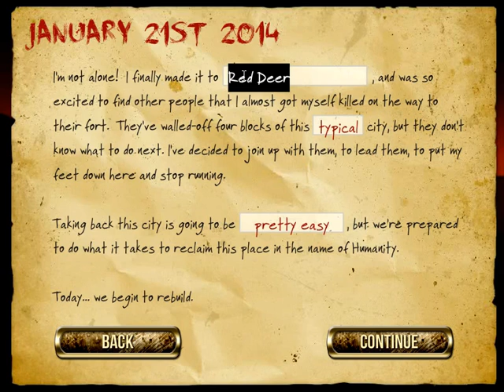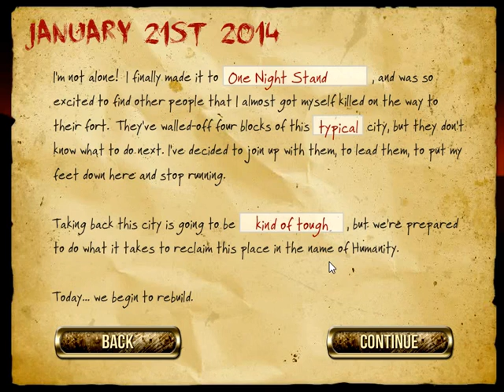Rebuild 2 - 01 - "Aller Anfang ist Zombies"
Originell gefährden uns in diesem Spiel: ZOMBIES! :O Doch so leicht lässt sich eine Gruppe von Überlebenden nicht aus der Stadt vertreiben und wehrt sich, um diese neu aufzubauen.
Ein Optimierspiel, wie für mich gemacht (bis auf das Thema :P). Und wenn ihr wollt, könnt ihr mitschauen, ob und welches Ende ich erhalten werde ^^